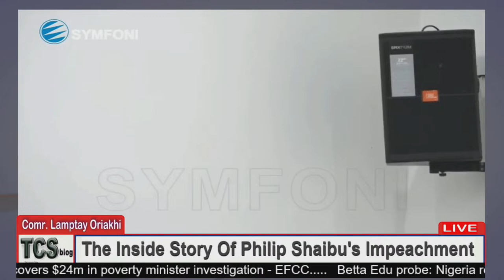The Inside Story Of Philip Shaibu's Impeachment